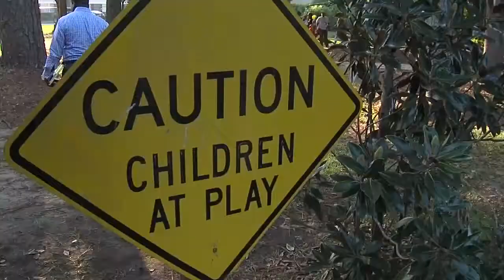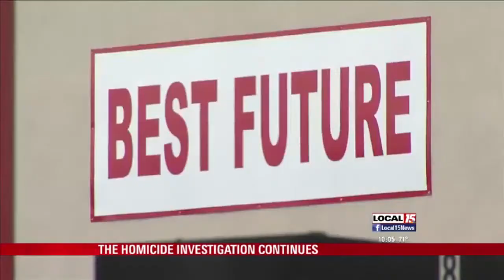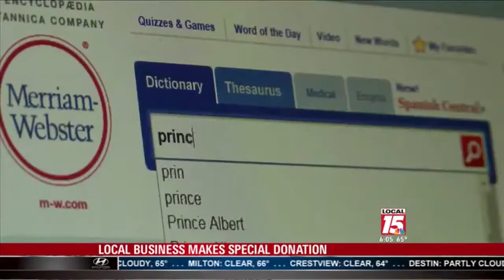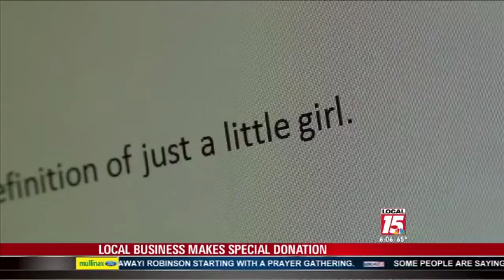Derrick Rose Reporter 9/16/14 - 9/25/14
From the touching to tickling, this is a sample of recent stories by storyteller Derrick Rose.